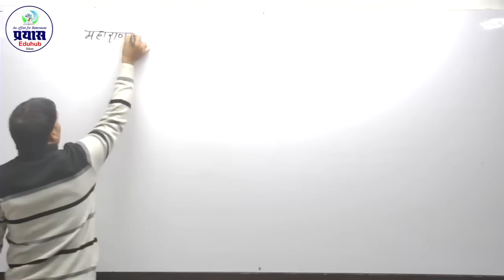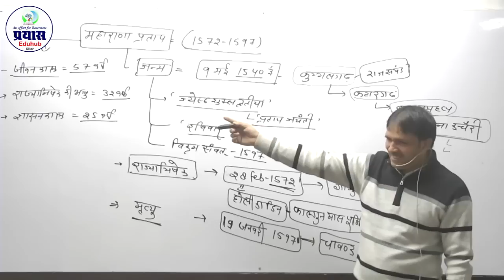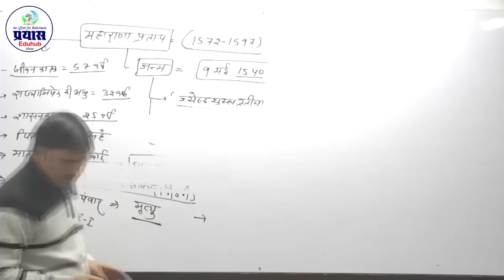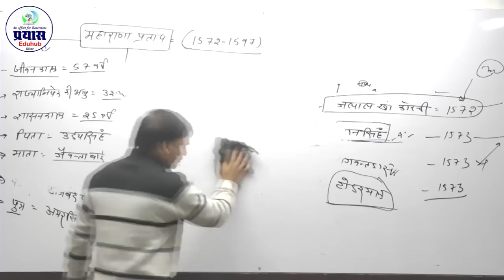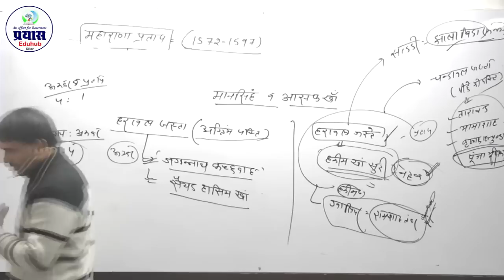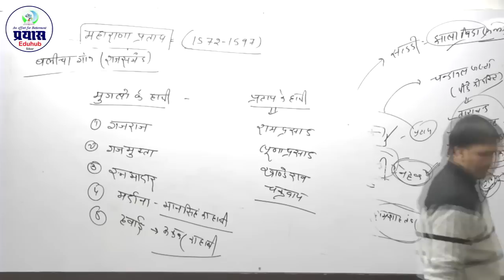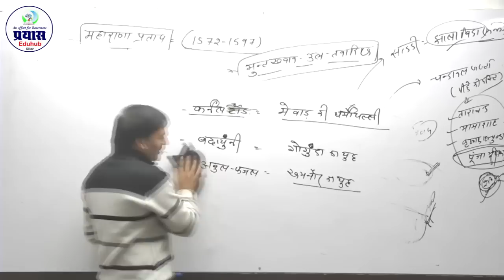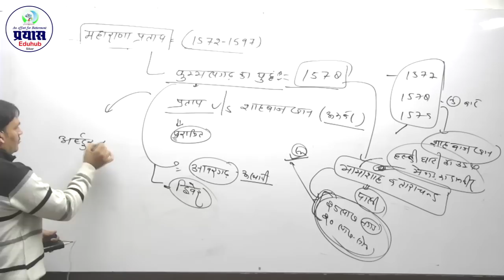वीर शिरोमणि महाराणा प्रताप II RAJASTHAN GK II Team Prayas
History By Rajendra Sir
3rd_grade_Level-1&2
Grade-III
टीम प्रयास के ऑनलाइन प्लेटफॉर्म से जुड़े  ⏺️🔴 JOIN US 👇🏻👇🏻
प्रयास के ऑनलाइन कोर्सेज से जुड़ने के लिए Download करे PRAYAS SIKAR LEARNING APP
🛑 SSC | BANK की तैयारी के लिए Join करे हमारी संस्थान MAXIMUS ONLINE STUDY YOUTUBE चैनल को
📚 वेबसाइट निःशुल्क टेस्ट सीरीज व Study Material के लिए जॉइन करे
🛑 प्रयास सीकर को Flow करे
⏺️🔴 JOIN US 👇🏻👇🏻

⏺️ 🔴 JOIN US 👇🏻👇🏻
Prayas RAS Academy Telegram Channel :-